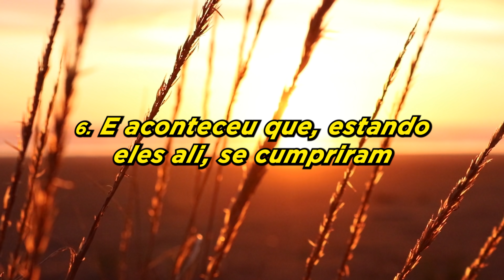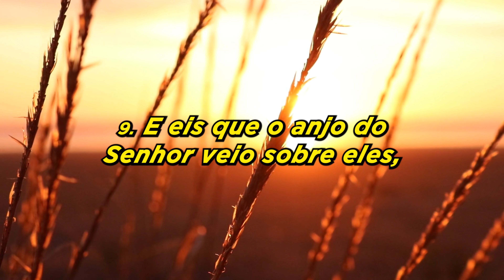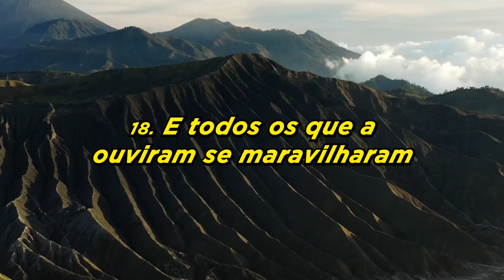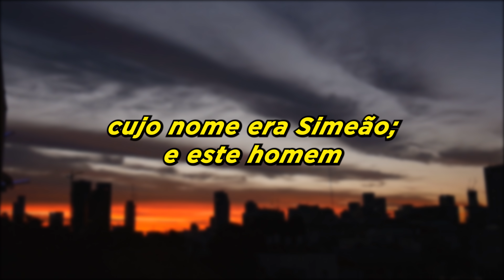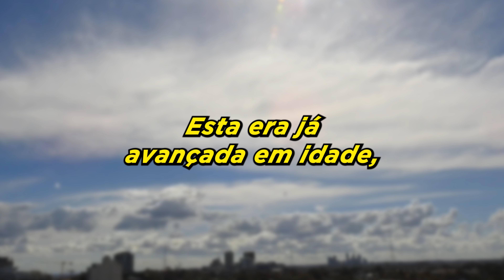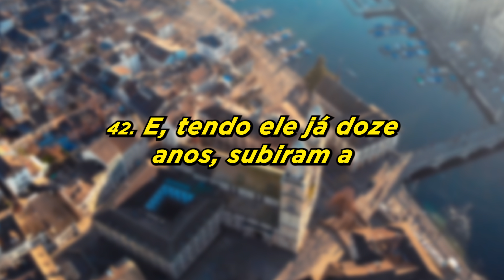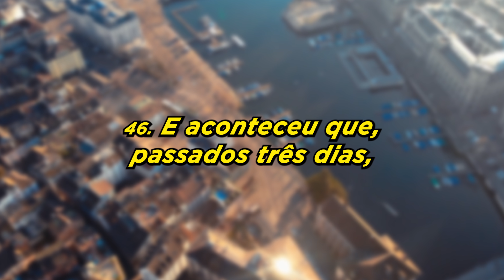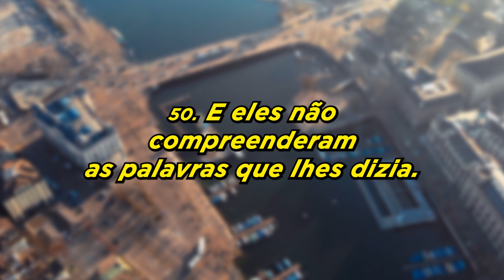LUCAS 2 (VOZ FEMININA) - Bíblia JFA Offline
Tenha um momento de meditação e oração em Lucas 2.